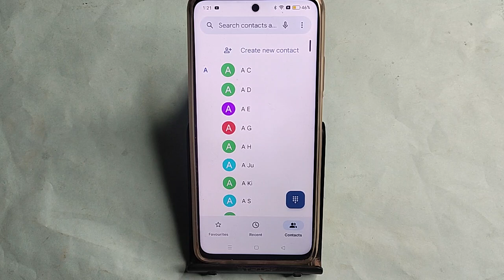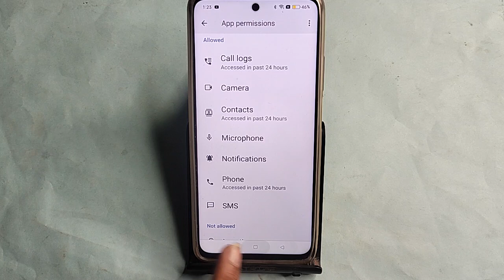Realme Narzo 70 Pro call nahi lag raha hai to kya kare, How to fix outgoing call problem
Best powerful CPU under 10k

60-Inch Tripod with Bag

7 Socket 6A Extension Board

multiplug Extension